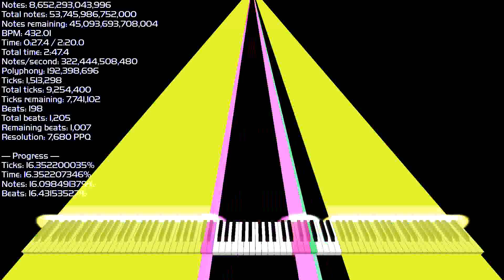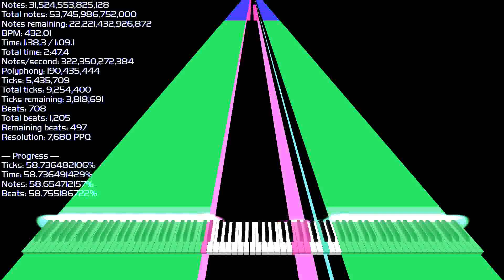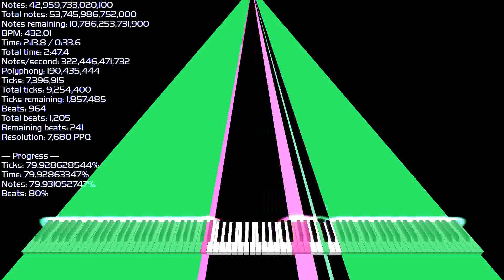[Black midi?] Tails sub to Ievan Polkka - 54 trillion?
Sorry this note count is recreated and multiplied by 1,963,252 because it fails when i export the 53,745,998,000,000 note-submission!
I apologize if the negative time counter is not in the proper format.

Base: CoolVladO's MIDI
PPQ: 7,680
Note count: 53,745,986,752,000 (53,745,997,855,018)
Font in the note counter: Handel Gothic D Light
Time: 2:47.4
BPM: 432.01
Note counter: CJC Note Counter Modded
MIDI Renderer: Zenith

I used CJC Note Counter made by Conjac Jelly Charlieyan